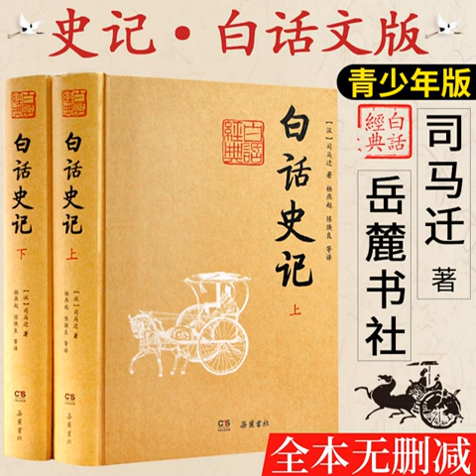133陳丞相世家 1